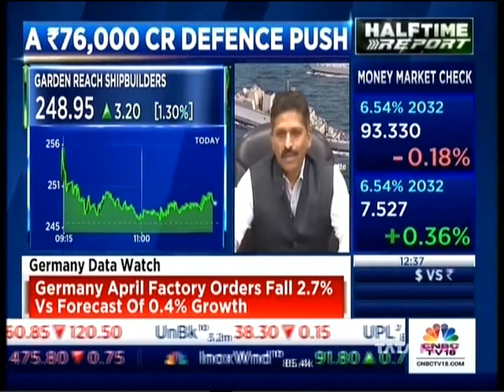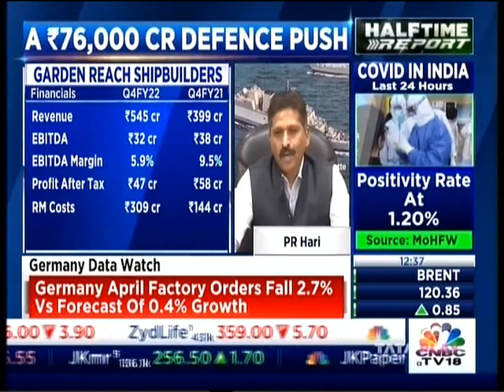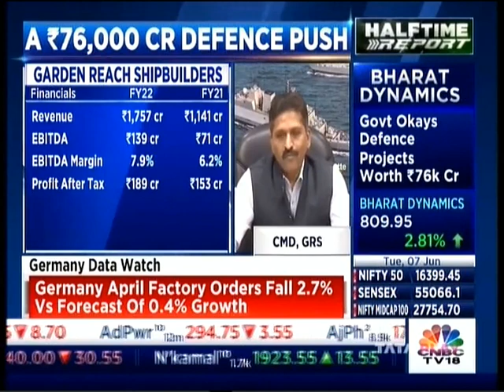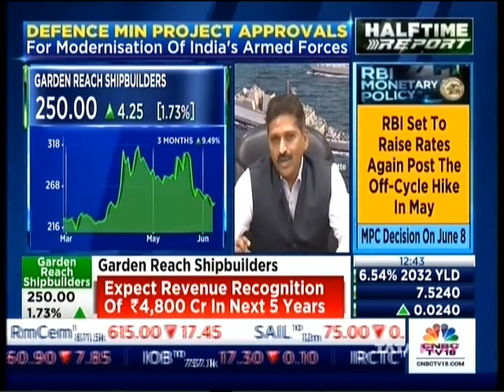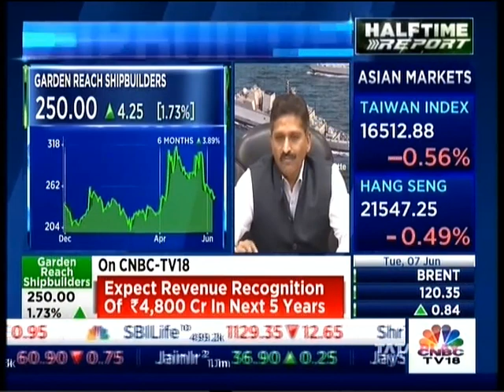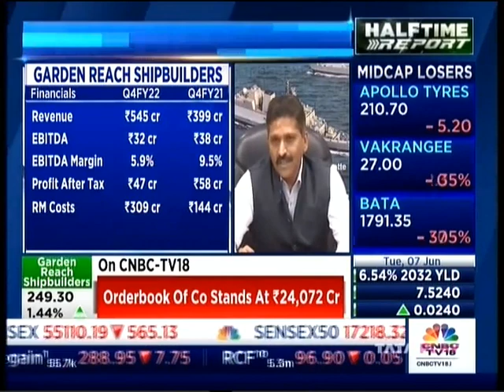Cmde PR Hari, IN(Retd.), CMD, GRSE interacted with CNBC TV 18 on 07 Jun 22